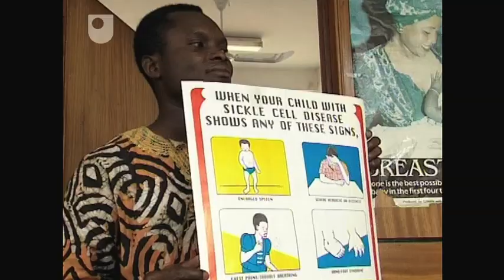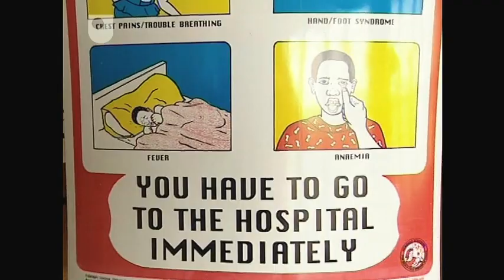Transmitting Genetic Insights - Sickle Cell Disease: A Lethal Advantage (5/5)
Many people have never heard of sickle cell disease. In this final track we examine how different media are being used to highlight the true nature of this disease.